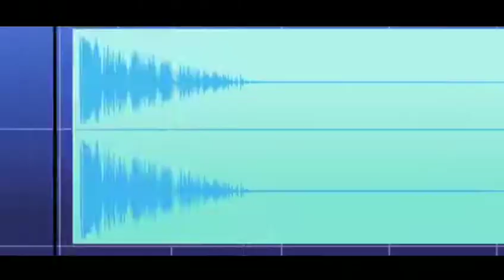WAVE RACER - FLASH DRIVE Medley [Fan Animated Music Video] Ming Ozone